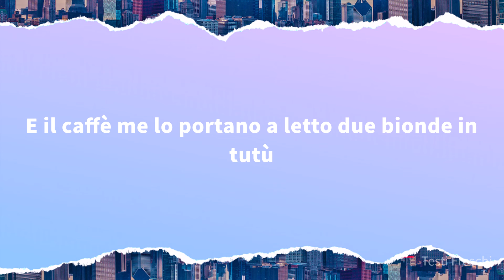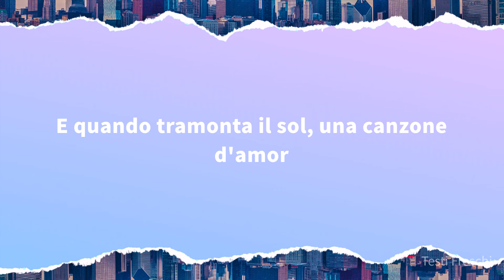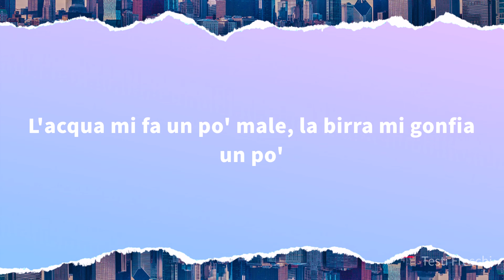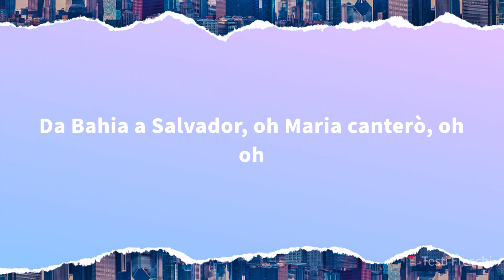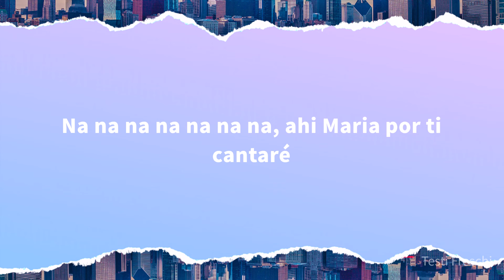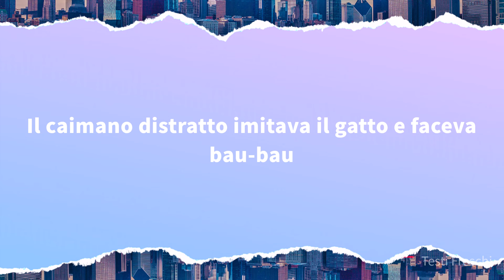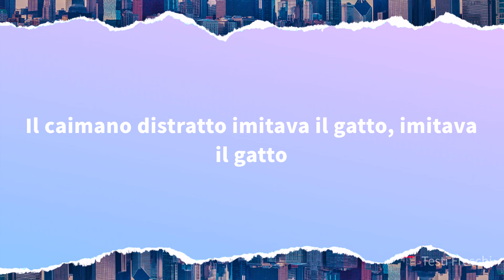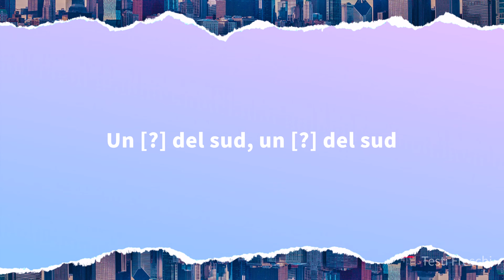Rino Gaetano - Ahi Maria (Testo)